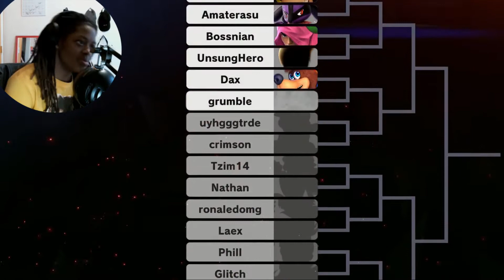I'm Just Trying to Win Some Tournaments But It's too Hard...(Pause) | Super Smash Brothers Ultimate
Tournaments...

Just Tournaments